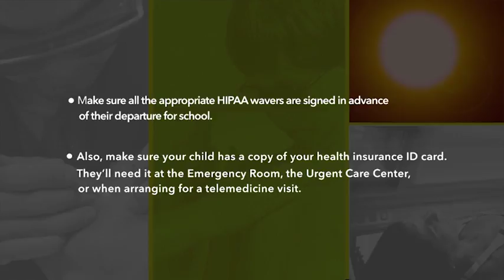Univera Healthcare: Do you have a child heading off to college?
Univera Healthcare: Do you have a child heading off to college? In case of a medical emergency, Doctor Richard Vienne also recommends that you have a copy of their health insurance ID card.